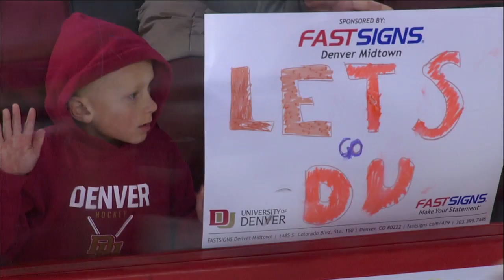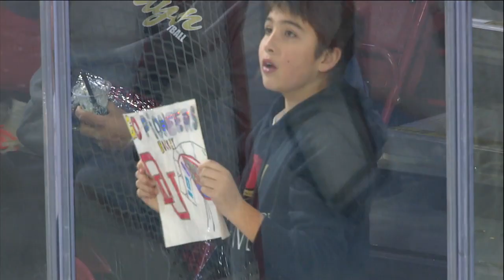HKY v St. Cloud State (13 JAN 24) - Highlights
No. 6 Denver Ties No. 14 St. Cloud State 4-4